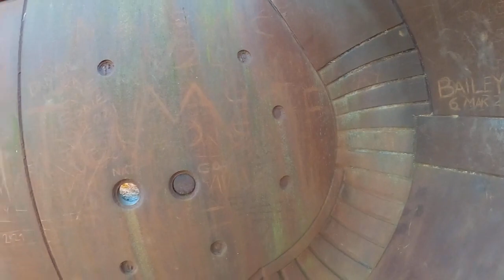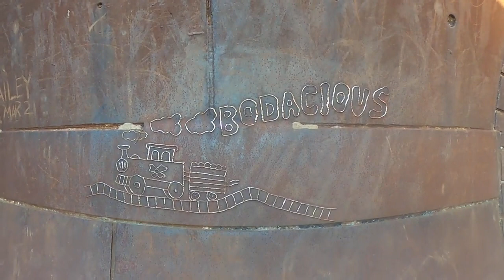Ace of Spades Dragline Bucket, Stobswood, Northumberland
The bucket is all that's left from the former open cast workings at Stobswood in Northumberland.  The bucket was from the Ace of Spades dragline bucket and was used to uncover the coal. 100 tones of earth could be moved in one scoop and the bucket has enough room for 3 cars.

While the bucket sits in the Northumberland countryside, the Ace of Spades was a Page 757, weighing in at 4,000 tones. It could use a bigger capacity bucket but operated with the same size bucket as Big Geordie, another dragline working the site. Ace of Spades operated between 1991 and 2003 before being dismantled and moved to Mississippi and now known as Liberty Belle. It was the largest dragline working in Western Europe at the time.

Filmed on a GoPro Max